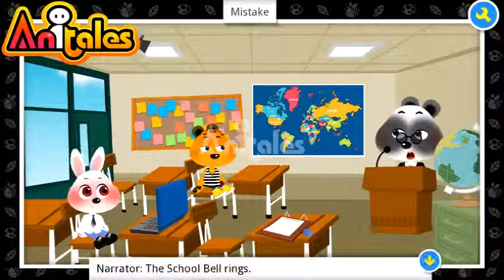Anitales: "Mistake" - filipbabic5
'Its Classtime'. 'Mistake' created by filipbabic5 using the Anitales app.